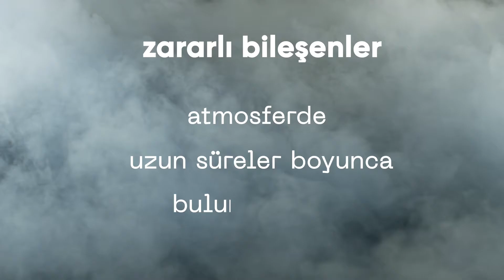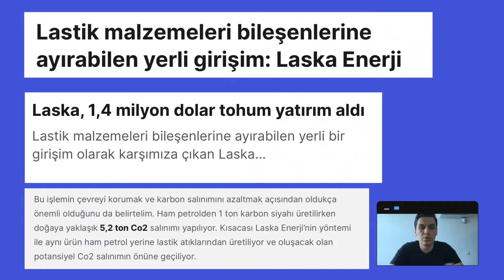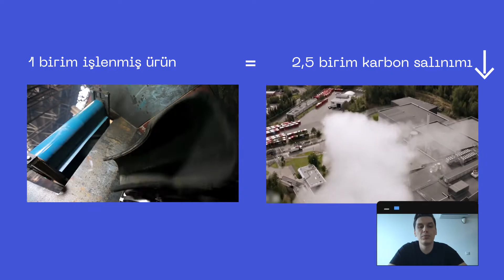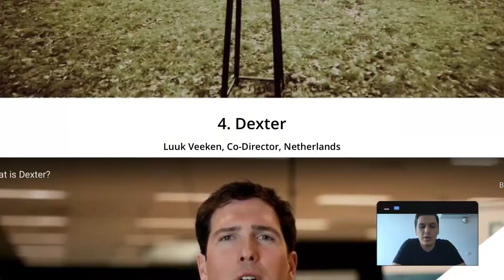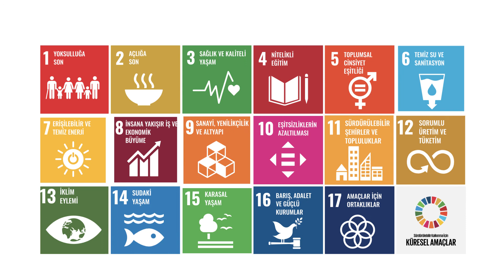Atık Lastiklere Çözüm: Laska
Arabanızın lastikleri ömürlerini doldurduktan sonra başlarına ne geldiğini hiç düşündünüz mü? Atık lastiklerin büyük bir bölümü ısı enerjisi elde etmek için fabrikalarda yakılıyor ya da açık alanlarda atıl halde bekletiliyor fakat her iki yöntem de doğayı tehdit ediyor. Sadece 1 ton atık lastiğin yakılması yaklaşık 450 kg zehirli gaz salınımına sebep oluyor. İstiflenen atık lastiklerse, sivrisinekler veya türlü bakteriler için olağanüstü bir yaşam alanı oluşturuyor. imece impact girişimi Laska; ömrünü tamamlamış lastikleri yenilikçi, çevreye duyarlı ve sürdürülebilir yöntemlerle ileri dönüştüren bir yüksek teknoloji şirketi. Benimsediği döngüsel ekonomi yaklaşımıyla, atıkları yeni hammaddelere dönüştürüyorlar; böylece ekonomiye geri kazandırıyor.

Bu video, çalışmalarıyla toplumsal ve ekolojik fayda sağlayan girişimlerin sosyal etkisini görünür kılmak amacıyla düzenlenen imece impact etki hızlandırma programı kapsamında üretilmiştir. Program ayrıntılarını adresinden ve program güncellemelerini sayfasından görüntüleyebilirsiniz.

Girişimin çalışmalarını takip etmek için adresini ve sayfasını ziyaret edebilirsiniz.